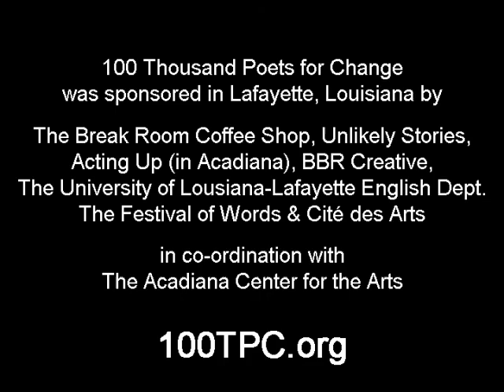The University of Lafayette-Louisiana Americorps volunteers speak at 100 Thousand Poets for Change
The University of Lafayette-Louisiana Americorps volunteers speak at 100 Thousand Poets for Change at the Acadiana Center for the Arts, Lafayette, Louisiana, September 24, 2011